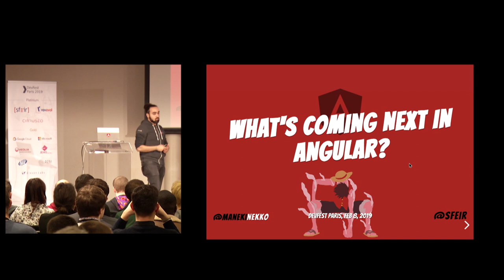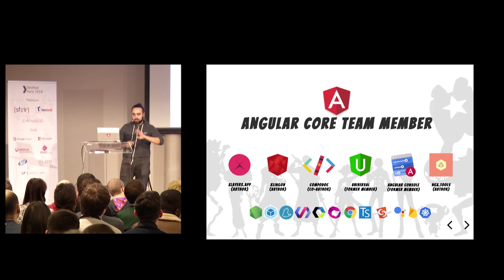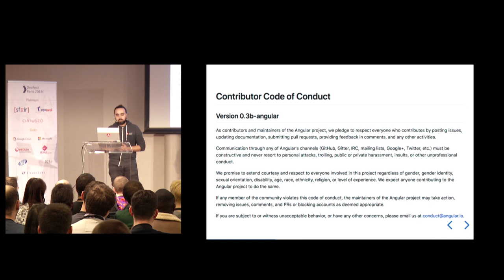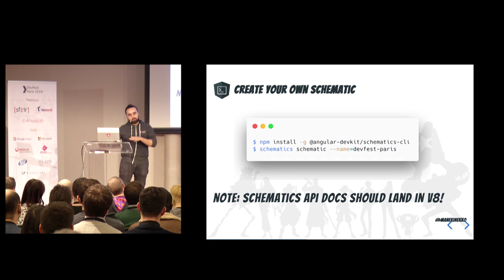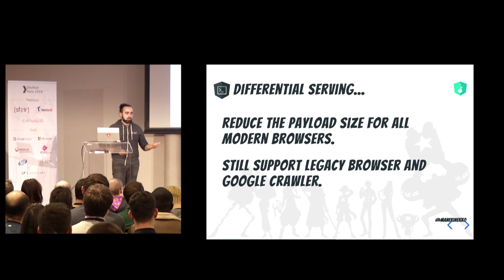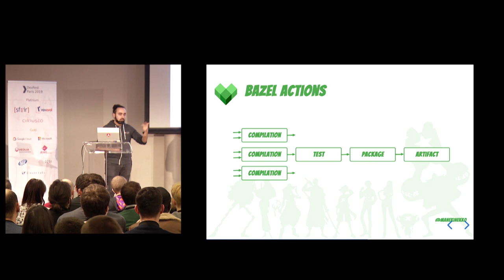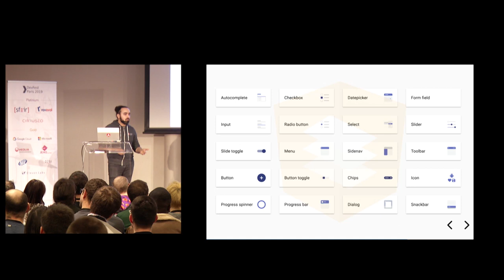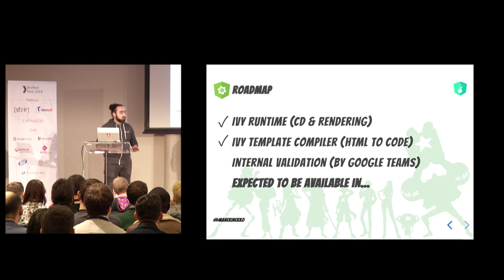[DevFest Paris 2019] Wassim Chegham - Les nouveautés d'Angular en 2019